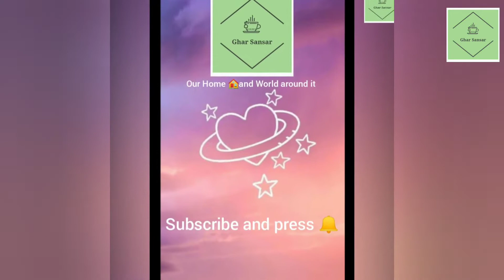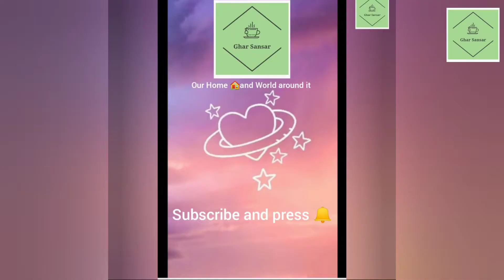Paneer vegetables Pulav / पनीर ,सब्जियां पुलाव / Veg pulav / masala Pulav / मसाला भात / वेज पुलाव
Paneer vegetables Pulav /
पनीर ,सब्जियां पुलाव / ४०० ग्राम बासमती चावल
२०० ग्राम फूलगोभी, १५० ग्राम हरी मटर,
 १०० ग्राम पनीर, ५० ग्राम काजू, गाजर, शिमला मिर्च, १ बारीक कटा  प्याज
 २ बारीक कटे टमाटर, २कटी हुई हरी मिर्च  , १ चम्मच अदरक लहसुन पेस्ट ,( खड़ा मसाला, लवंग, इलायची, कालीमिर्च, दालचीनी, तेजपत्ता)
 ३/४ चम्मच शाही जीरा,
 १/२ चम्मच हल्दी पाउडर, १ चम्मच लाल मिर्च पाउडर , १ बडा़ चम्मच गरम मसाला पाउडर
और नमक स्वादानुसार

400 grams Basmati rice, 200 grams of cauliflower, 150 grams of green peas, 50 grams cashew , carrots🥕, capsicum, 100 grams Paneer, 1 finely chopped onion, 2 finely chopped tomatoes and 2 chopped green chillies , 1teaspoons ginger garlic paste, 3/4 teaspoon cumin seeds, turmeric, red chilles powder, 1 tbsp garam masala powder and